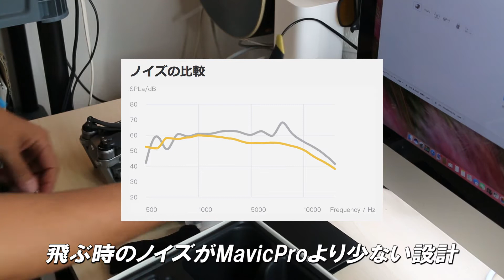最強ドローン！DJIのMavicPro Platinumを開封！ vlog139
映像で紹介したDJIのMavicPro Platinumはこちら

ーーー

vlog139は
「最強ドローン！ DJIのMavicPro Platinumを開封！」です。

・MavicPro Platinumの特長
・MavicPro Platinumと従来のMavicProとの違い　など

ーーー

‹撮影機材›
DJIのMavicProPlatinum
GoPro HERO6
Drone DJI MavicPRO
Drone Hovercamera
G7 X MarkII
GoPro HERO5
EOS 70D
SONY 4K FDR-AX100
HELIN 三脚 HL-T660Ⅱ
JOBY tripod

ーーーーー

長澤宏樹の著書「アイデアを 「カタチ」にする技術」はこちら

ーーー